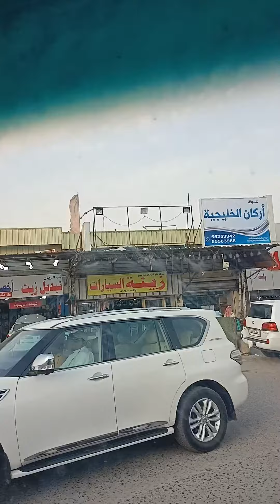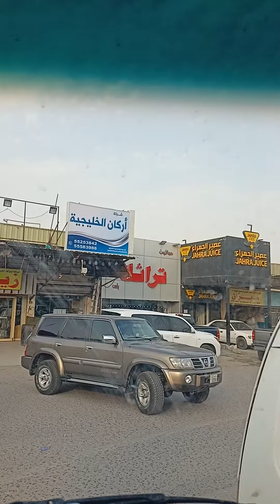kuwait jahra Market | Kuwait ka village Area